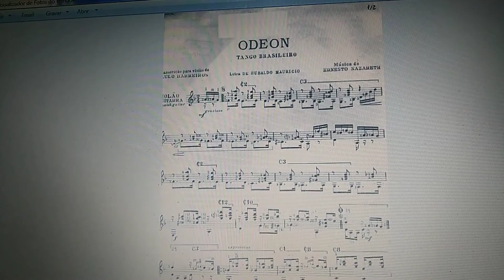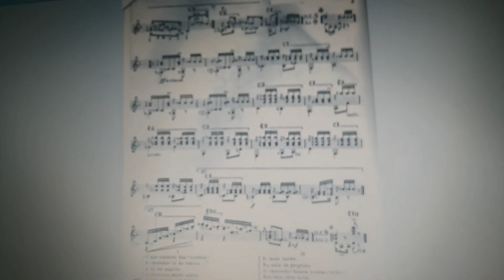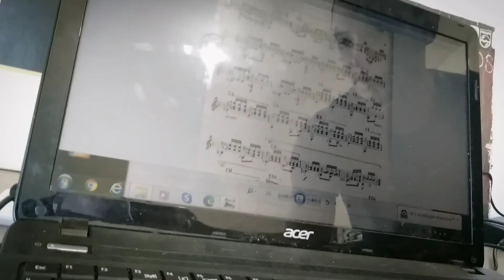Learning Process - Odeon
In this video I show my learning process a song called Odeon by Ernesto Nazareth. It was a funny challenge. Check it out!

Robson Mendes is a Brazilian musician from Minas Gerais who likes different cultures. He has the challenge of talking about music in English on this YouTube channel.